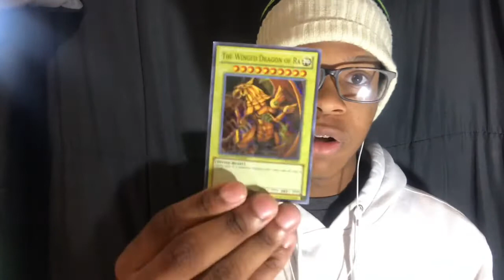Oh look another video I don’t have a title for